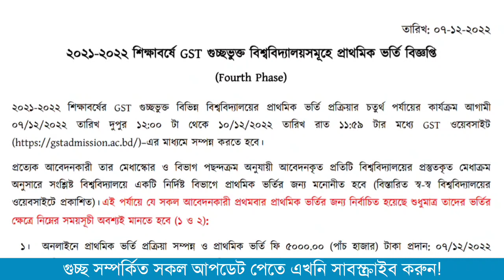🔥 আপডেট! গুচ্ছ ভর্তি সম্পর্কিত গুরুত্বপূর্ণ ভিডিও | GST ADMISSION-2022 | গুচ্ছ ভর্তি ২০২২